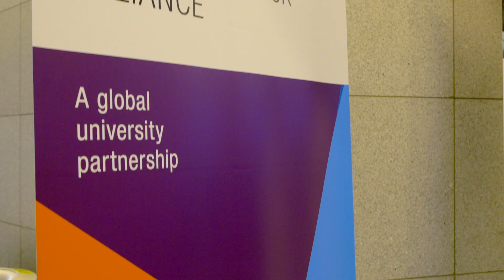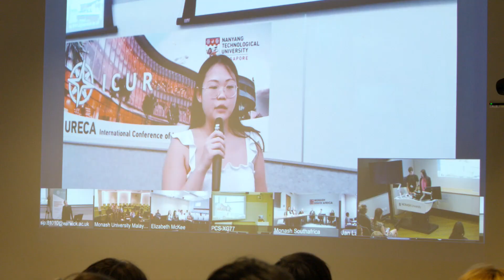The Monash Warwick Alliance supports undergraduate research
In an increasingly uncertain world, students need an intercultural and interdisciplinary approach to the global challenges that we face.

Staff and students from Monash University and the University of Warwick have established the International Conference of Undergraduate Research (ICUR) to provide students with international learning experiences and an intercultural outlook.

Supported by the Monash Warwick Alliance, ICUR is a unique two-day student led virtual conference that showcases the pinnacle of undergraduate research from any discipline and across five continents.